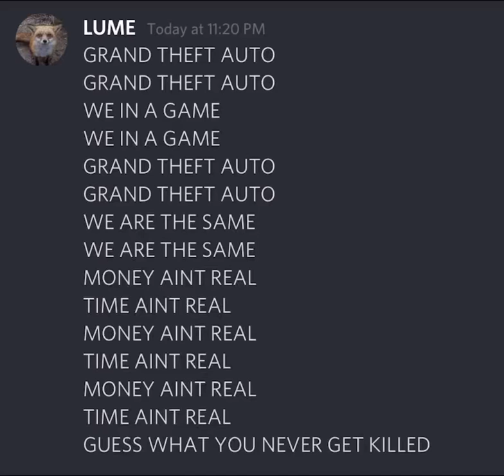Kanye’s hardest Verse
Grand theft auto, we in a game.